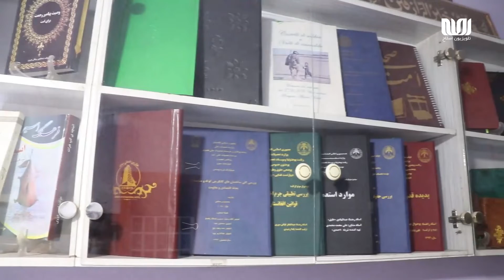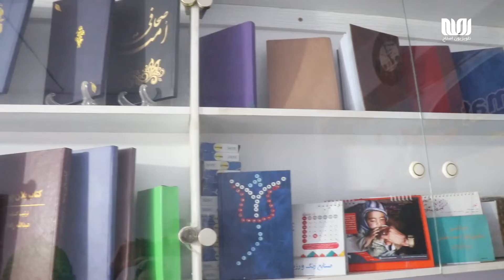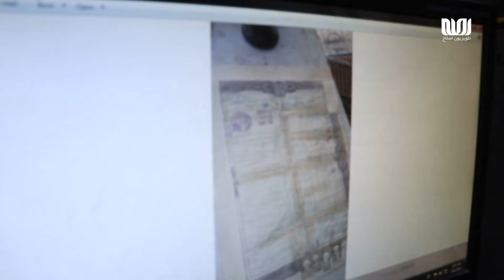چاربازار | فصل دوم | قسمت 13 - صحافی